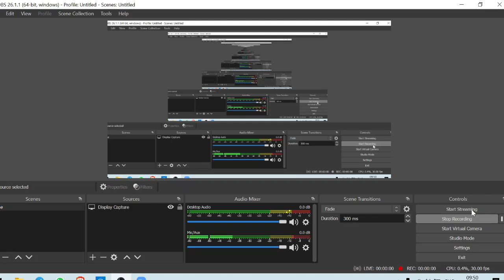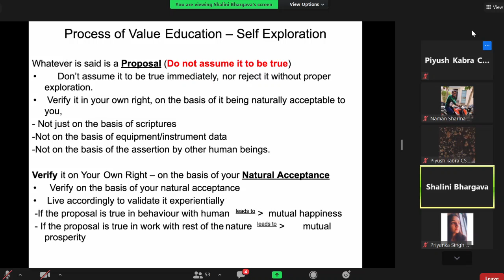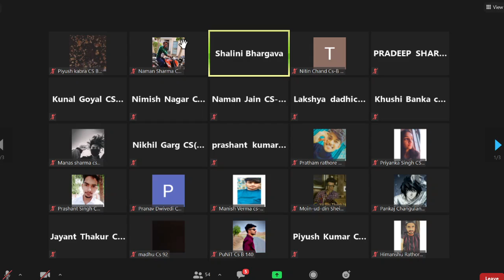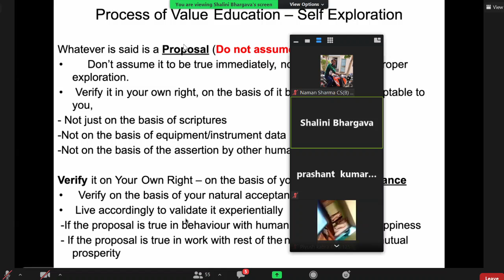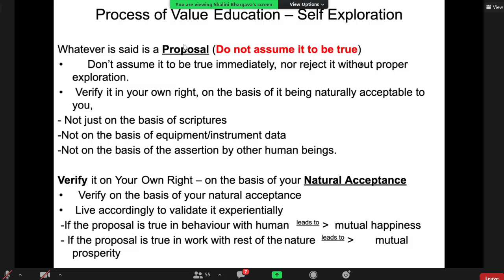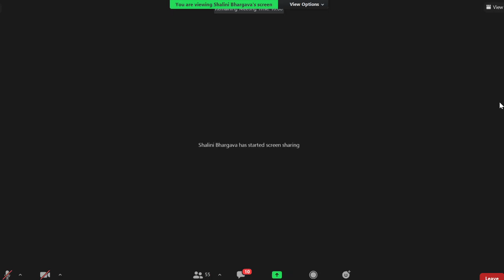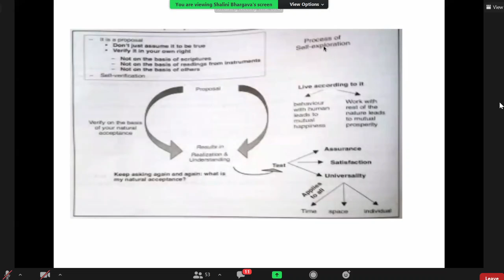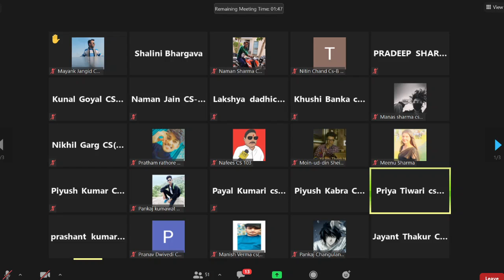HUMAN VALUES 28/04/ 2021